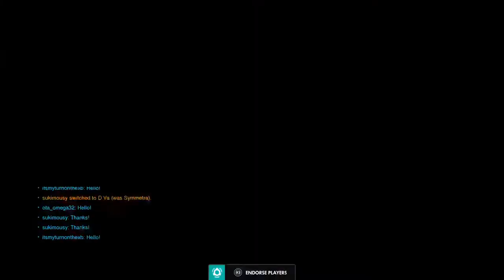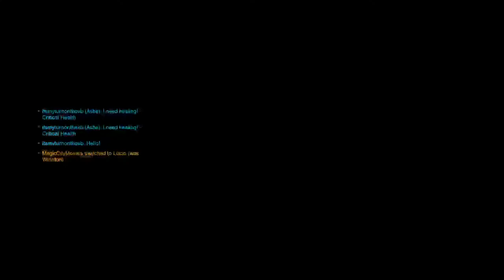Overwatch Halloween lootbox opening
Lman focc I donna changas thrs up frum the og. Basically I'm a monkey this channel has very good edug tament videos for the yunhins